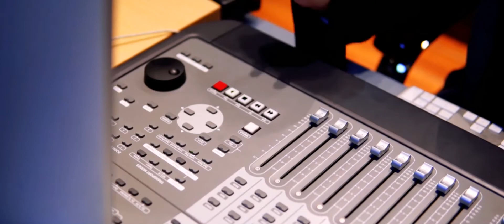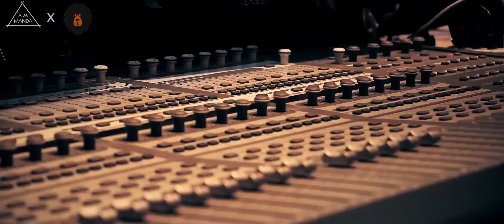མཉམ་ལེན། Various Artists - འདོགས་ཁྱི། (Official Tibetan MV)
འོ་ཨོ་འོ་ཨོ། འོ་ཨོ་འོ་ཨོ། འོ་ཨོ་འོ་ཨོ།
ས་མཐོའི་སྟེང་ལ་ནོར་བུ་གཅིག་ཡོད།
ཁྱེད་ཚོས་སུ་ཡིན་ཤེས་སམ།
སྐེ་ལ་སྐེ་འཁོར་དམར་པོ་བཏགས་ནས།
རྫིག་ཉམས་དེ་སུ་ལས་ཆེ།
ཁྱེད་ནི་དཔའ་ངར་ལྡན་པ། སྙིང་སྟོབས་ལྡན་པ།
ང་ཚོའི་སེམས་ཤུགས་ཡིན།
ཁྱེད་ནི་བློ་སྟོབས་ལྡན་པ། ལྷག་བསམ་ལྡན་པ།
ང་ཚོའི་སྤོབས་པ་ཡིན།

ཁྱེད་ནི་འདོགས་ཁྱི་རེད།
ཁྱེད་ནི་གསེར་ཕྲུག་རེེད།
ཁྱེད་ནི་བློ་དཀར་གཞུང་དྲང་ང་ཚོའི་བོད་མིའི་འཚོ་བའི་གྲོགས་པོ་ཡིན།
འོ་ཨོ་འོ་ཨོ། འོ་ཨོ་འོ་ཨོ། འོ་ཨོ་འོ་ཨོ།

ཡའེ་ ད་འགོ་ནི་བཙུགས་ཚར་སོང་།
ང་ཚོ་ཚང་མ་ཧུར་ཐག་འབད་ཐག་ཡིན་དཱ།
དེ་རིང་གོ་ཡས་
གཞས་དེ་ང་ཚོས་འབྲི་ཡས
ཁྱེད་ཚོས་ཉན་ཡས
ང་ཚོ་ཚང་མས།
བཏང་ཡས་དེ་ནི
འཛམ་གླིང་ཡང་རྩེའི་ས་མཐོ་ཤོས་ནས་ཡོང་པ།
འཛམ་གླིང་ཡང་རྩེའི་ས་གཙང་ཤོས་ནས་ཡོང་པ།
ཤ་ཚ་བ། སྙིང་ཉེ་བ། བློ་དཀར་བ།
འདི་རང་གིས་བྱས་ན།
སེམས་བཟང་བའི་འདོགས་ཁྱི་རེད།
གཞུང་དྲང་བའི་འདོགས་ཁྱི་རེད།
དཔའ་ངར་ལྡན་པའི་འདོགས་ཁྱི་རེད།
ང་ཚོ་ཡི་གྲོགས་པོ་རེད།
ཁ་བྲལ་ཐབས་མེད་པ།
དབྱུགས་ཞག་ཐབས་མེད་པ།
བློས་གཏོང་ཐབས་མེད་པ།
ང་ཚོ་ཡི་གྲོགས་པོ་འདོགས་ཁྱི།
ཁྱིམ་ཚང་གཅིག་གི་ནང་མི།
རྩྭ་ཐང་སྟེང་གི་ནོར་བུ་

རྩྭ་ཐང་སྟེང་ལ་ནོར་བུ་གཅིག་ཡོད།
ང་ཚོས་སུ་ཡིན་བརྗེད་མེད།
བྱིས་པའི་དུས་ནས་རྩེད་རོགས་ཡག་ཤོས།
ལྷག་བསམ་དེ་སུ་ལས་དཀར།
ཁྱེད་ནི་དཔའ་ངར་ལྡན་པ། སྙིང་སྟོབས་ལྡན་པ།
ང་ཚོའི་སེམས་ཤུགས་ཡིན།
ཁྱེད་ནི་བློ་སྟོབས་ལྡན་པ། ལྷག་བསམ་ལྡན་པ།
ང་ཚོའི་སྤོབས་པ་ཡིན།
ཁྱེད་ནི་འདོགས་ཁྱི་རེད།
ཁྱེད་ནི་གསེར་ཕྲུག་རེེད།
ཁྱེད་ནི་བློ་དཀར་གཞུང་དྲང་ང་ཚོའི་བོད་མིའི་འཚོ་བའི་གྲོགས་པོ་ཡིན།
འོ་ཨོ་འོ་ཨོ། འོ་ཨོ་འོ་ཨོ།
འོ་ཨོ་འོ་ཨོ། འོ་ཨོ་འོ་ཨོ།